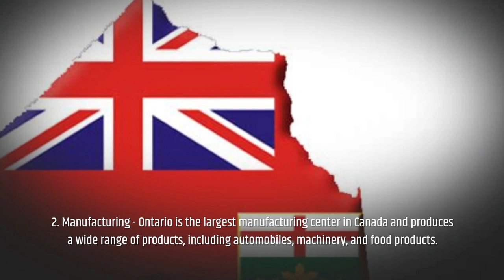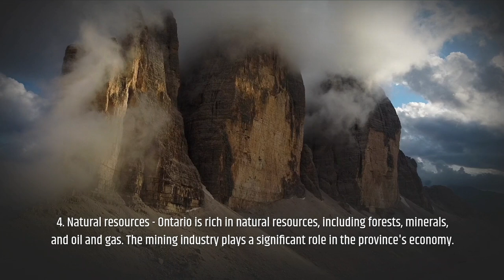Ontario source of income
Subtitles in Arabic, Chinese, Hindi, French, Japanese, Russian and English.

Here you will find captivating videos showcasing my wanderlust for adventure and my passion for exploring new places, immersing myself in diverse cultures, and indulging in the culinary delights of each destination. Join me as I embark on a journey to taste authentic dishes, discover hidden gems, and witness breathtaking sights around the world.

From savoring street food delicacies to uncovering hidden cafes and restaurants, I'll take you on a gastronomic adventure that will leave your taste buds tingling. Together, we'll explore local markets, delve into the history of historical landmarks, and soak up the sun on beautiful beaches. Whether you're seeking scenic landscapes, epic road trips, or thrilling outdoor activities, I've got you covered.

In addition to sharing my travel experiences, I'll provide recommendations for must-visit destinations and offer valuable tips and tricks to enhance your own travel experiences. You'll also find inspiration for sustainable travel, healthy eating, and embracing a wellness lifestyle while on the road.

So, get ready to escape the ordinary and venture off the beaten path with me. Join me on this exciting journey of food exploration, cultural immersion, and sustainable travel as we seek out the ultimate dream destinations.

Stay tuned for upcoming vlogs, where I'll be collaborating with renowned chefs, attending cultural festivals, capturing stunning scenic drives, and exploring the fusion of different cuisines in mesmerizing food markets and bazaars. With luxury travel experiences and backpacker-friendly escapades, there's something for everyone on this channel.

Let's ignite our wanderlust, embrace our inner nomads, and unleash the epicurean within us. Remember, life is an extraordinary journey, and I'm here to inspire you to make the most of every moment.